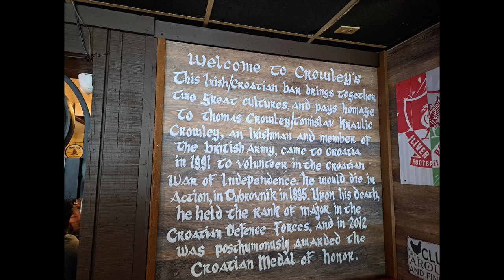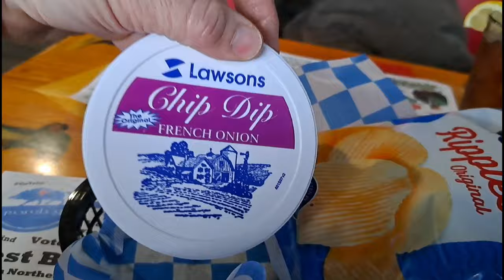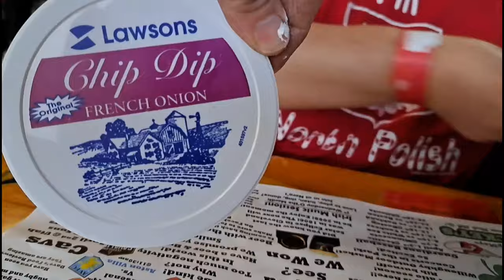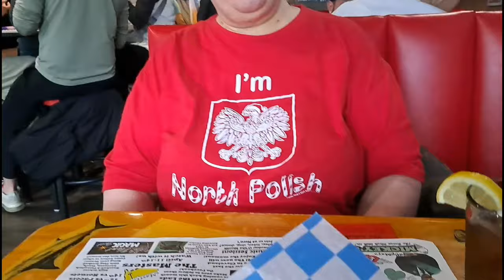Crowley's Grand opening Kirtland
Crowley's is a Irish Croatian pub that features the award winning Smash burger. let's not forget Lawson's chip dip. Awesome!